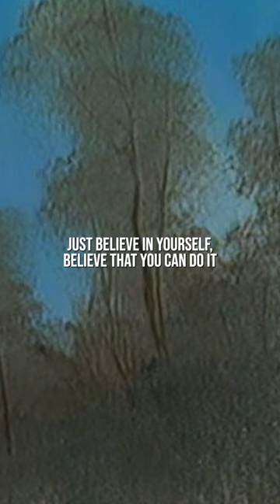"Painting is like everything else. The more you practice, the better you get."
"Painting is like everything else. The more you practice, the easier it becomes and the better you get, the more confidence you have."
 - Bob Ross "Forest Dawn Oval" 1988 (Season 15 | Episode 11)